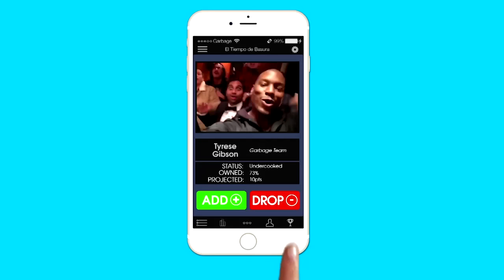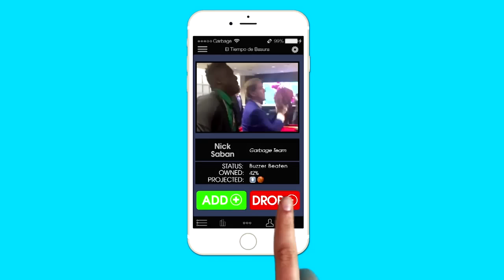Add/Drop: Tyrese Gibson and Nick Saban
Katie Nolan adds and drops people on her Fantasy team.

Garbage Time with Katie Nolan is a half-hour sports comedy show that makes fun of stories surrounding the sports and pop culture world. Garbage Time airs Wednesday night at 11:30pm on FS1.